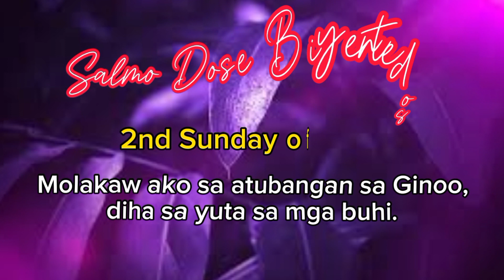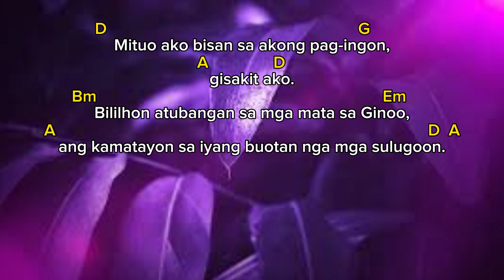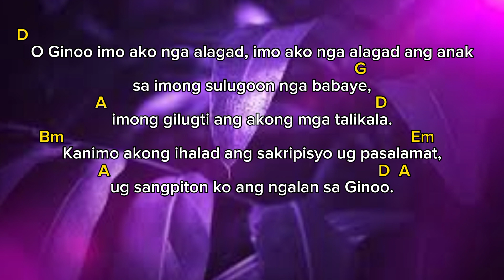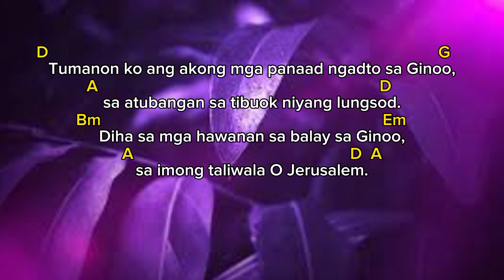Salmo Responsoryo ( INSTRUMENTAL ) February 25,2024 ika-duhang Domingo sa Kwaresma